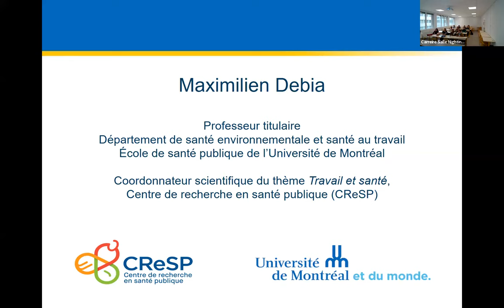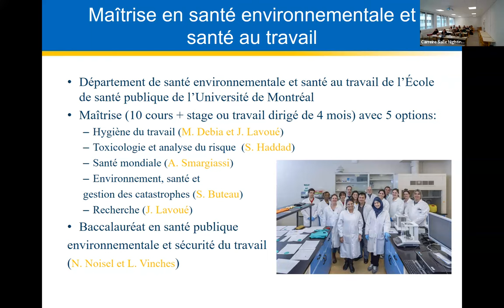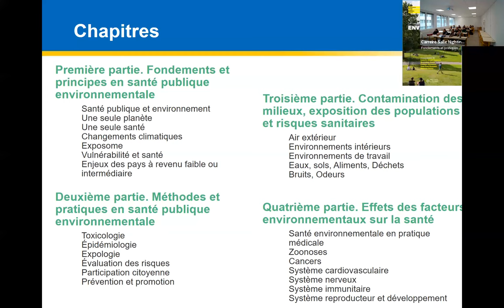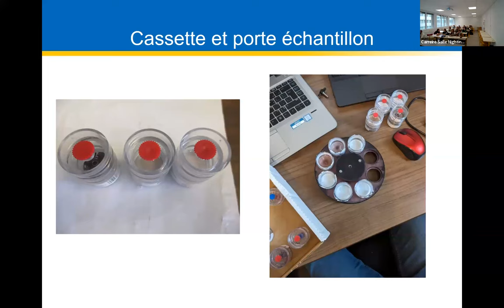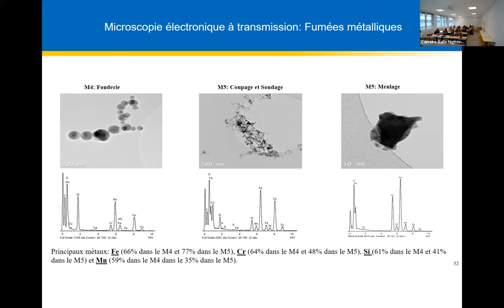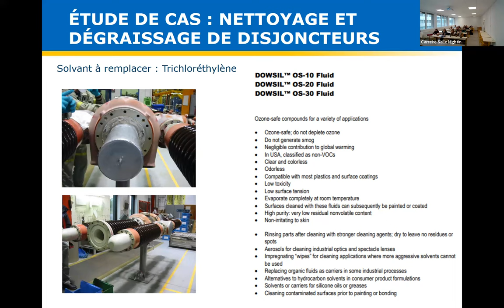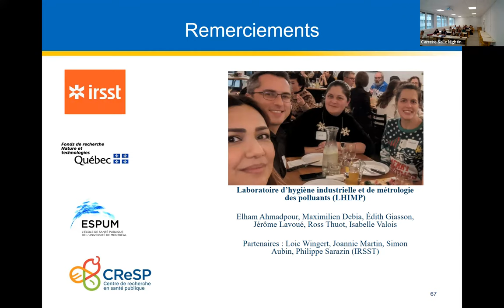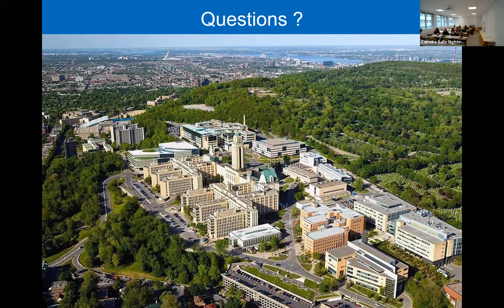Environnement et santé publique : fondements et pratiques - Pr Maximilien DEBIA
Titre : Nouvelle édition du livre Environnement et santé publique : fondements et pratiques
Intervenant : Pr Maximilien DEBIA
Professeur agrégé
École de santé publique (ESPUM), Département de santé environnementale et santé au travail
Université de Montréal, Québec, Canada